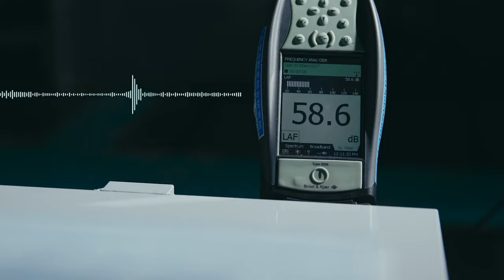Nissan Ariya Concept with acoustic meta material for outstanding noise insulation